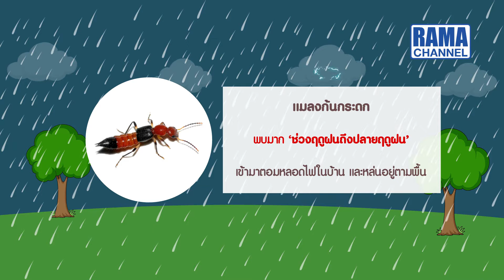แมลงก้นกระดกอันตรายใกล้ตัวช่วงหน้าฝน l Highlight RAMA Square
แมลงก้นกระดกมักจะพบมากในช่วงฤดูฝน แม้จะมีขนาดเล็กแต่พิษของแมลงก้นกระดกกลับเป็นอันตรายอย่างมาก หากโดนกัดที่บริเวณดวงตาอาจถึงขั้นทำให้ตาบอดได้